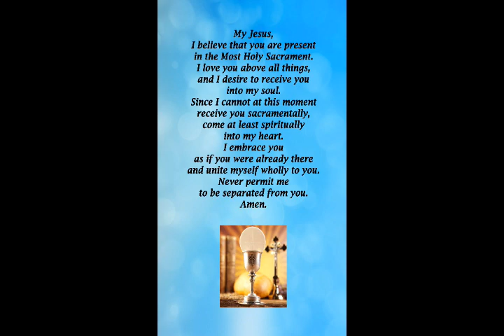Easter Sunday Mass